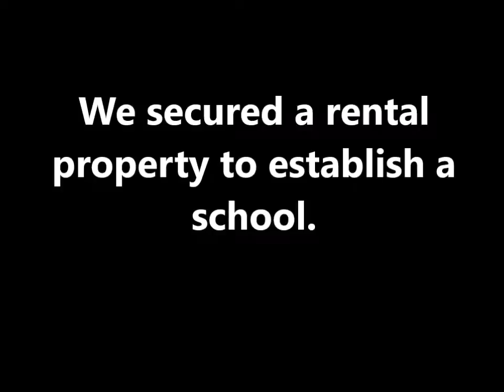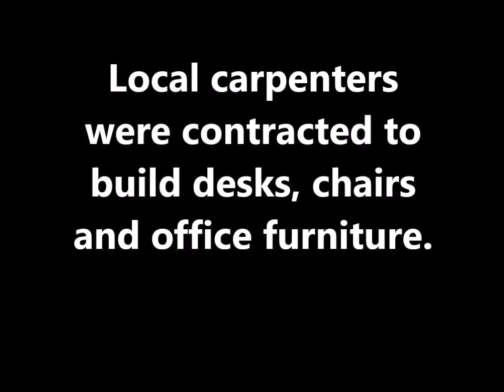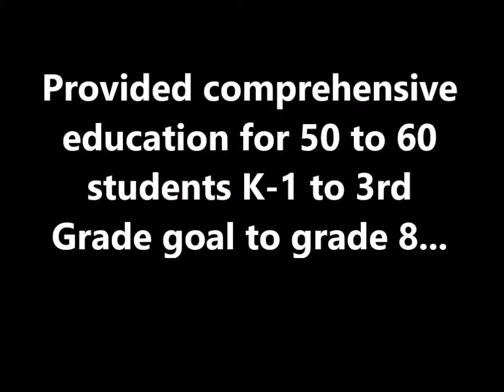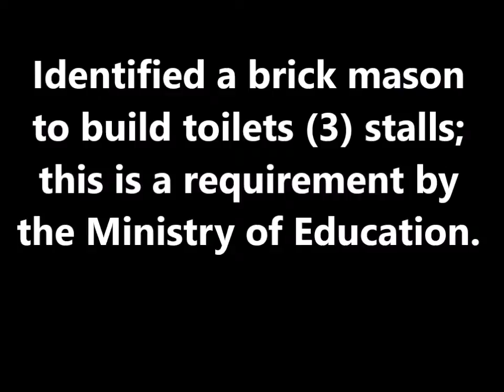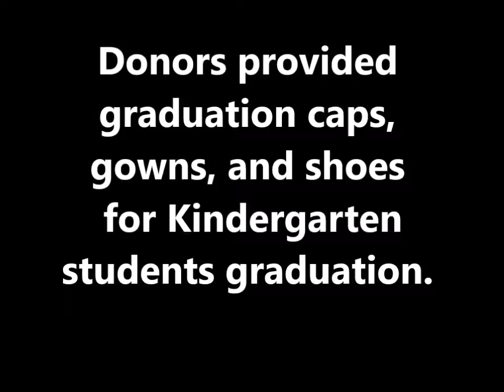2012 Accomplishments YTD